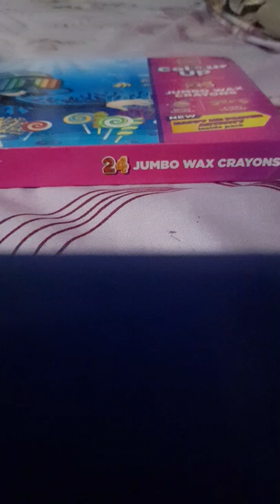cello jumbo wax crayons unboxing and testing 👌